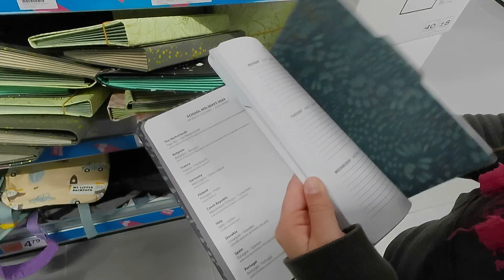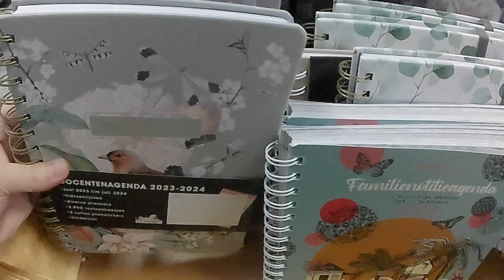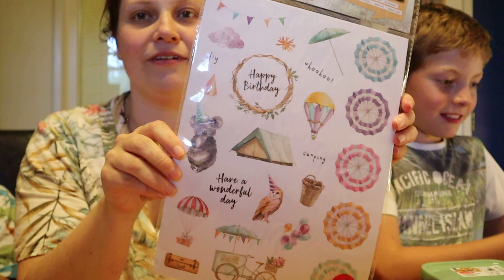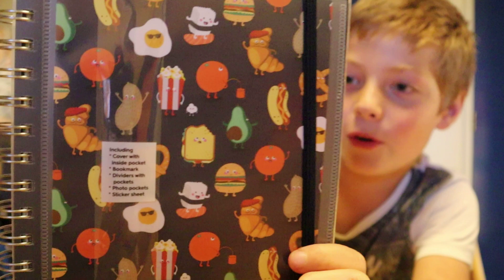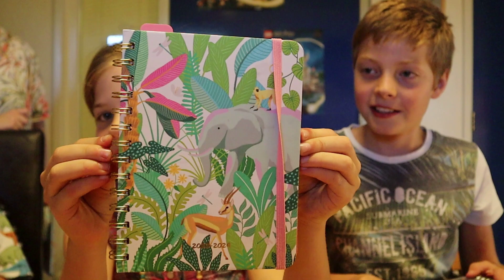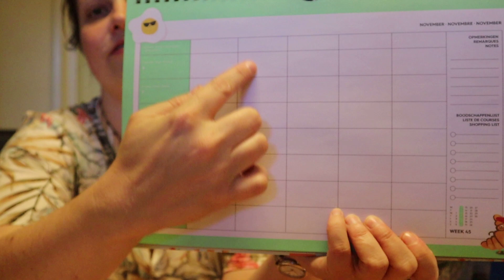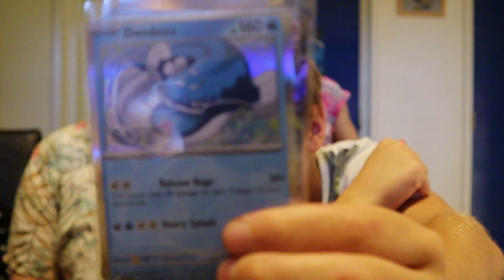BACK TO SCHOOL - schoolspullenshoplog 2023/2024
Thysia, David, Rosalie en Laurens gaan naar het centrum om nieuwe schoolspullen te kopen. Agenda's, fruitbakjes, tassen en nog veel meer. Kijk je mee?